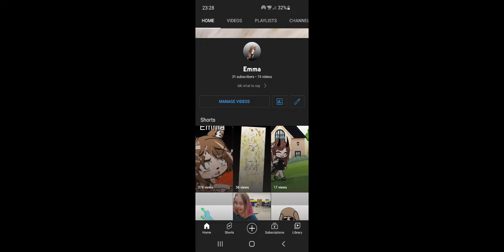31 one subs yall